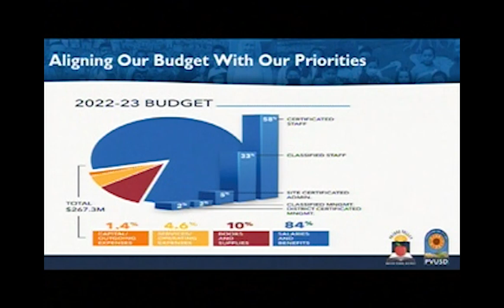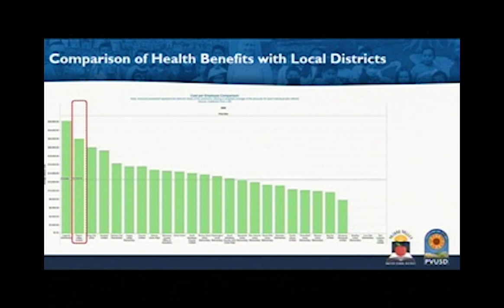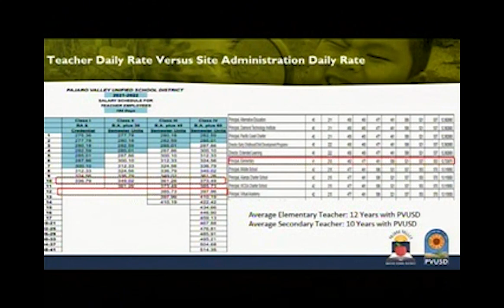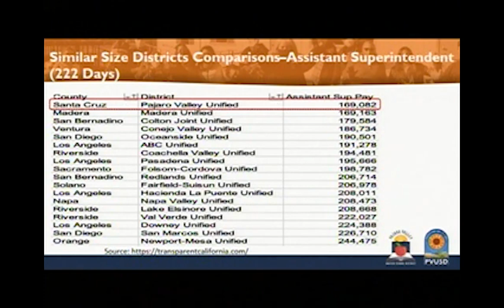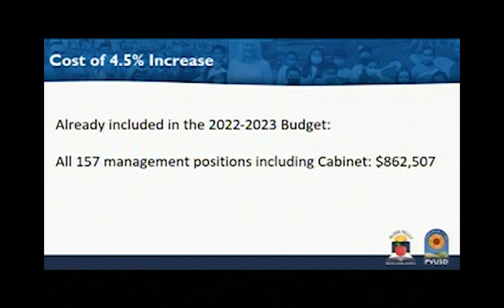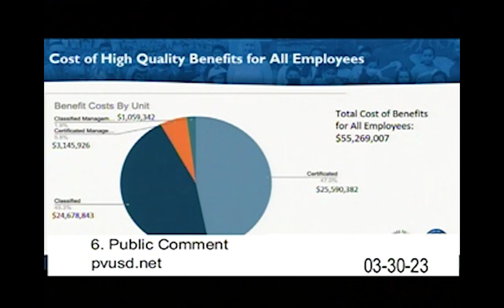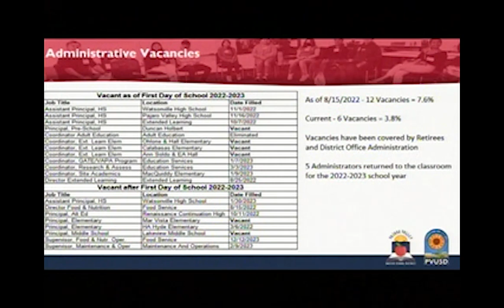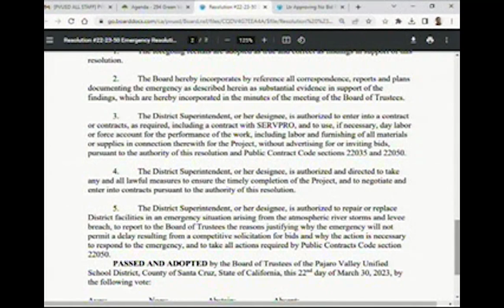Pajaro Valley Unified School District 3/30/23